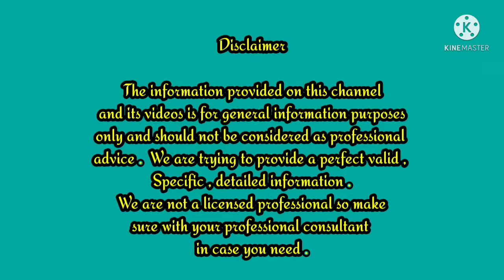Face Cover With Saree Pallu / Different Ways Of Full Face Cover With Saree Pallu/ Most Requested Act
Face Cover With Saree Pallu/ Different Ways Of Full Face Cover With Saree Pallu/ Most Requested Video Act /

Is video me Maine full face Cover video act kiya hai wo bhi saree ke pallu se . Aasha karti hu ki aap sabhi ko mera ye video act achha lga ho aur agar video pasand aaya ho to please please mere video ko like , Share aur channel ko subscribe jarur kare .